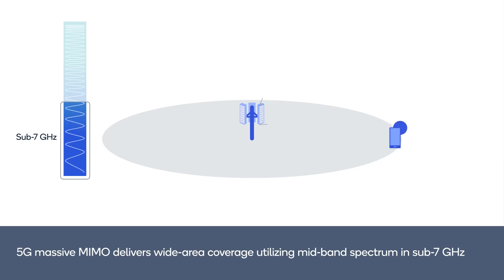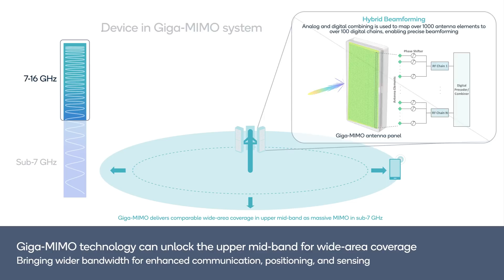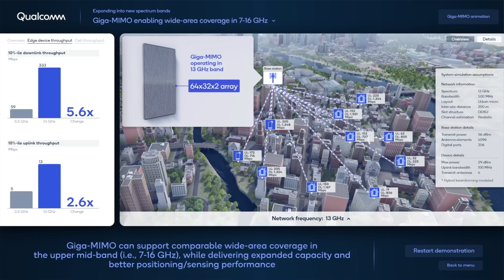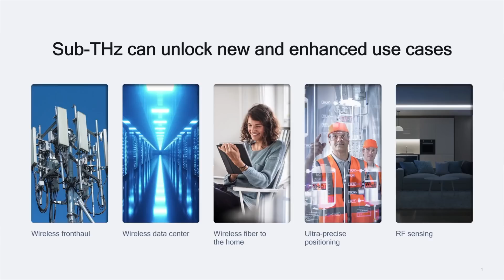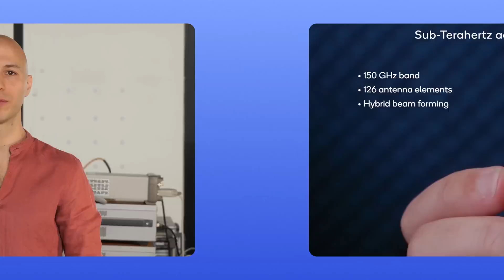MWC 2023: Giga-MIMO and sub-THz spectrum innovation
With an eye on the further development and deployment of 5G Advanced and the advent of 6G toward the end of the decade, Qualcomm is continuing to expand into new spectrum bands to increase network efficiency and performance. In this video, learn how the upper mid-band (7 GHz to 24 GHz) can be used for the wide-area coverage associated with sub-7 GHz bands and the capacity of mmWave frequencies. Like massive MIMO has done for 5G, Giga-MIMO adds additional antenna elements and other technologies showing how 5G Advanced and 6G will evolve. In a second demo, Qualcomm showcases how the sub-THz bands associated with 6G can deliver up to 300 Gbps over distances up to 500 meters for use cases like wireless fronthaul and wireless data centers.